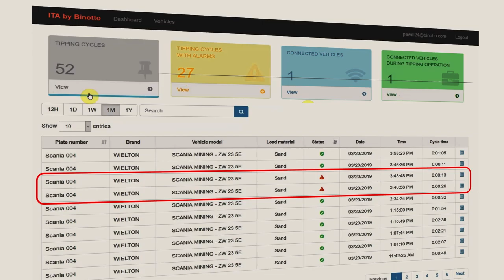BINOTTO ITA:TRAILER MOVIE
How the ITA system works! See all functions available and enjoy the movie!